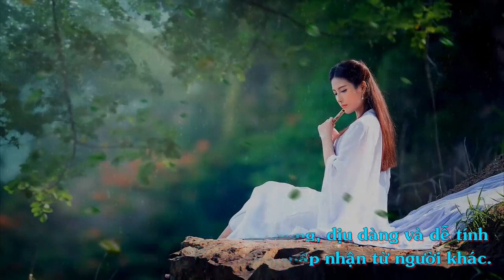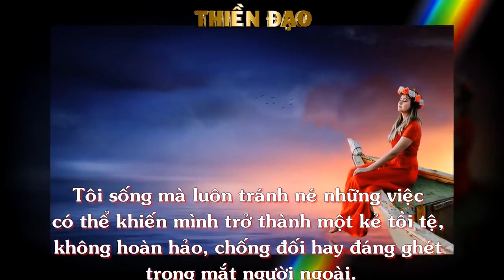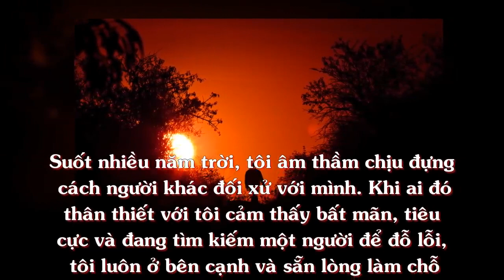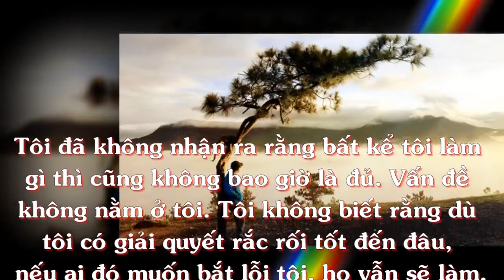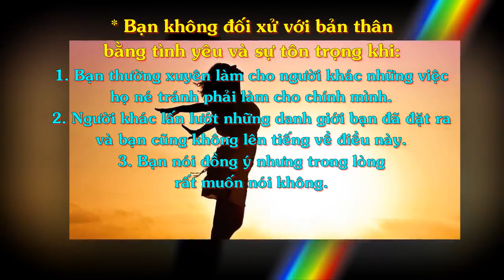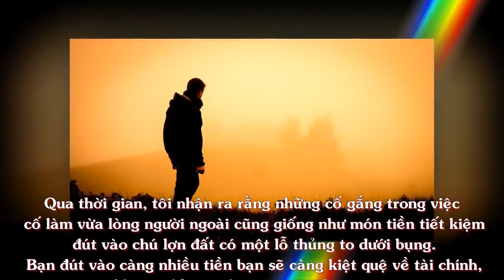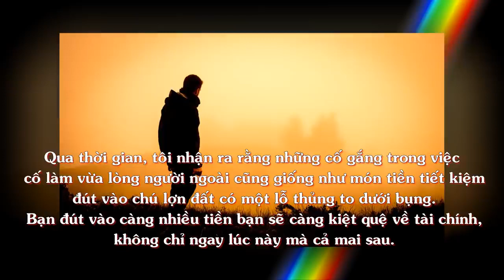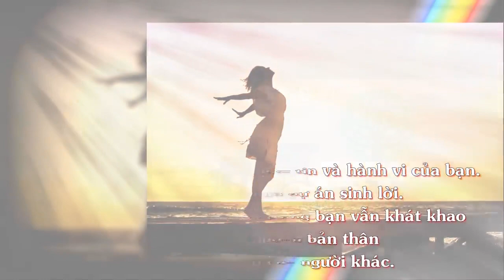Thư gởi NGƯỜI CẢ NỂ / ĐỂ KHÔNG CÒN CẢ NỂ, SỐNG AN VUI - Thiền Đạo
Thư gởi  NGƯỜI CẢ NỂ.
ĐỂ KHÔNG CÒN CẢ NỂ, SỐNG AN VUI.